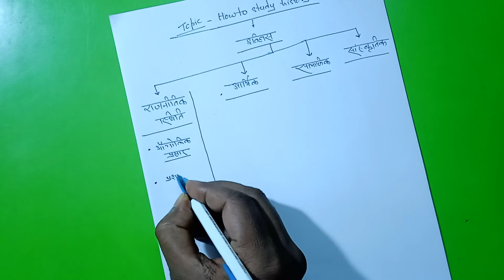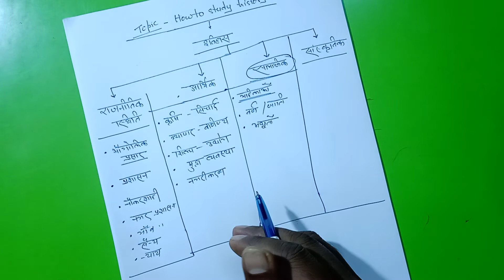How to study history. Best method to read history, # sine knowledge.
# ancient history for ias.
# ancient history for pcs.
# history for ssc
# bpsc history
# how  to study history.
# sine knowledge.